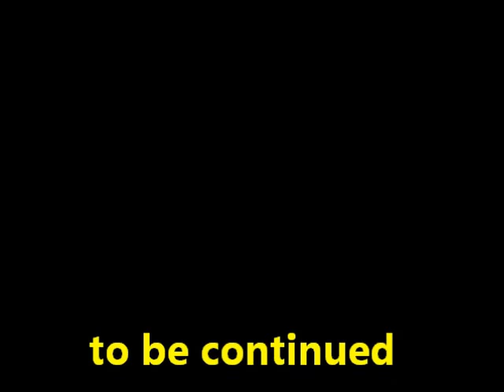Mountain bike Nomad Slovenia tour 2012 (Kobariski stol )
First lesson of mountain biking by Marco for french's collectors guys from the last century who try to ride like in the XXI century